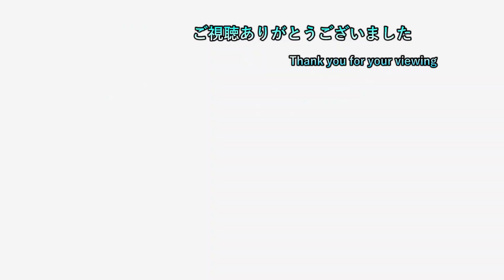【藍の円盤】 #191 リーグ部にボタン呼んで戦ってみた 【ポケモンバイオレット 初見プレイ】【ネタバレ注意】